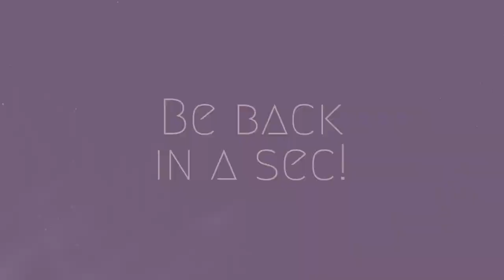Back to the Ocean with Subnautica Below Zero ! | April 22nd, 2023